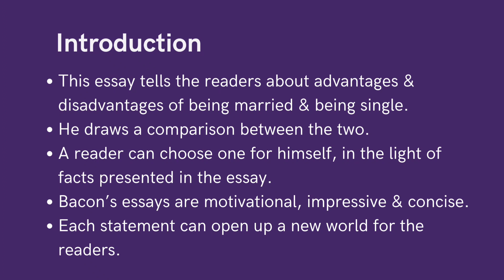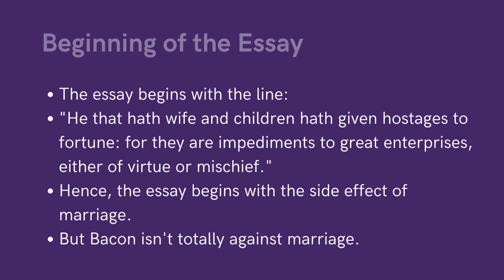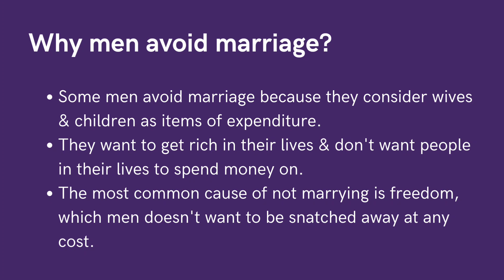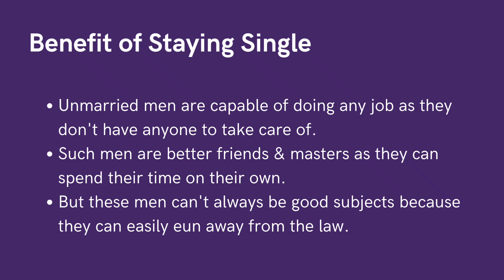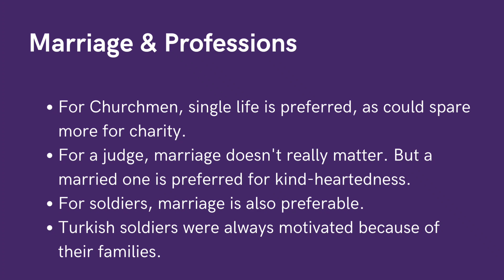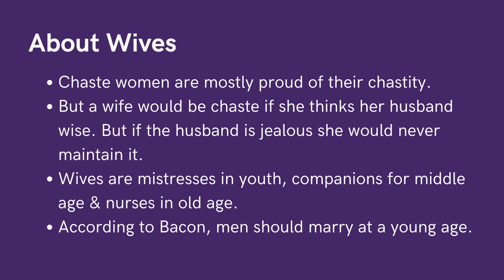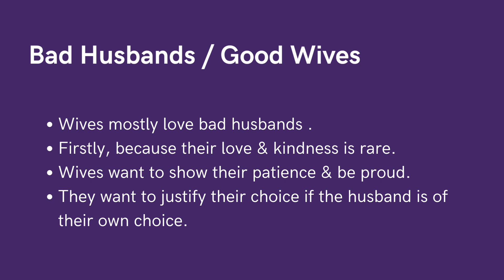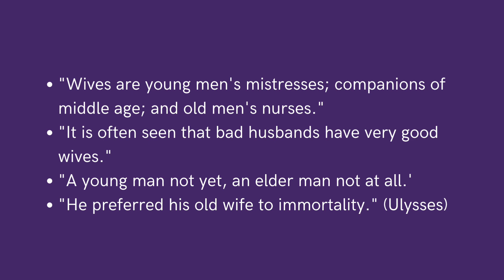Of Marriage and Single Life by Francis Bacon | Essay | Summary & Explanation | Iqra Jabeen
In this video I have explained the Essay "Of Marriage and Single Life" by Francis Bacon. I hope this video helps you in better understanding of the topic.

Of Marriage and Single Life by Francis Bacon | Essay | Summary & Explanation
Of Marriage and Single Life in Hindi by Francis Bacon in Hindi
OF MARRIAGE AND SINGLE LIFE BY FRANCIS BACON // explained in Hindi //
Of Marriage and Single Life By Francis Bacon |  Explanation | English Literature Lessons
Of Marriage and Single Life by Francis Bacon in Hindi
Summary of Essay Of Marriage and Single Life / Essay Of Marriage and Single Life summary
Of Marriage and Single Life by Francis Bacon | Summary , Analysis, and Important Quotations